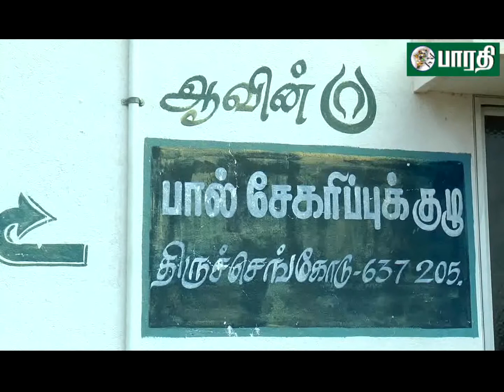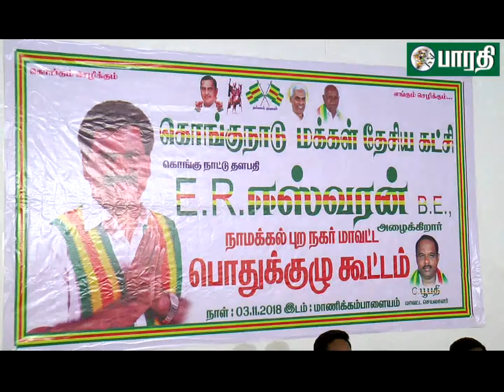திருச்செங்கோடு : பால் உற்பத்தியாளர்கள் பட்டாசு வாங்க வற்புறுத்தப்படுகிறார்கள் - கொங்கு ஈஸ்வரன்.